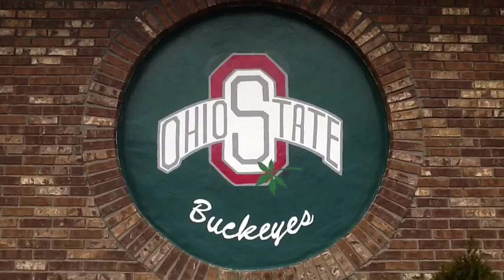Sidelines Sports Bar & Grill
Sports Bar, Grille, Restaurant, Live Entertainment, Fundraisers